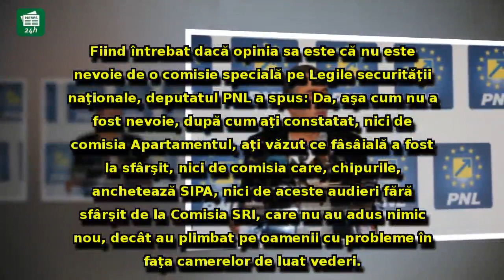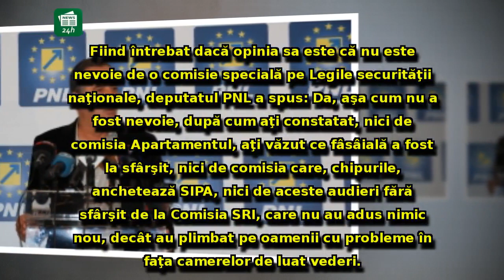Omul PNL în Comisia SRI se opune propunerii lui Dragnea: 'Pe mine nu mă impresionează faptul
Omul PNL în Comisia SRI se opune propunerii lui Dragnea: 'Pe mine nu mă impresionează faptul că se decide seara în Kiseleff' (VIDEO)